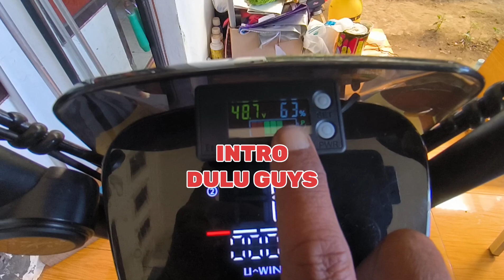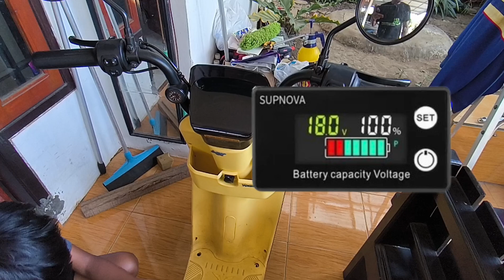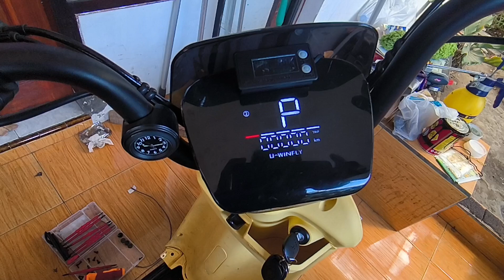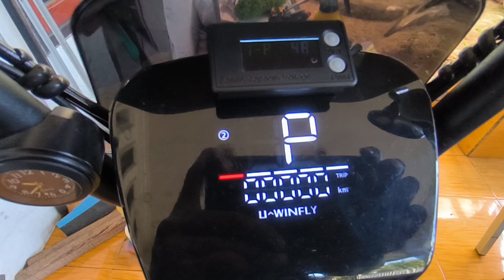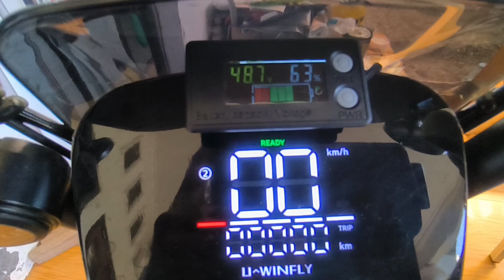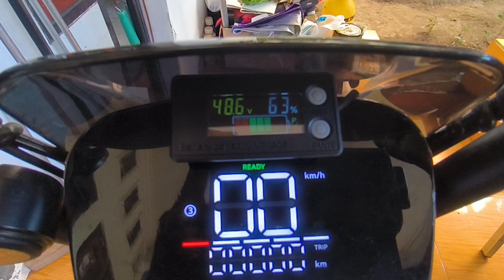Pasang Supnova‼️Battery Capacity Voltage Uwinfly M60.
Pasang Supnova - Battery Capacity Voltage di Sepeda Listrik Uwinfly M60.

Agar selalu dapat memantau kondisi baterai, perlu dipasang baterai indikator tambahan.

Pada Supnova yang digunakan selain monitoring real time tegangan baterai juga persentase baterai.

Hal ini lebih memudahkan penggunaan sepeda listrik sehari hari, agar tidak ada kejadian tiba-tiba mogok karena kehabisan strum, memang pada panel speedo meter terdapat indikator baterai berupa garis-garis.

Namun sesuai pengalaman selama ini, indikator tersebut  tidak dapat mencerminkan kondisi yang akurat sisa baterai yang digunakan

Terima Kasih